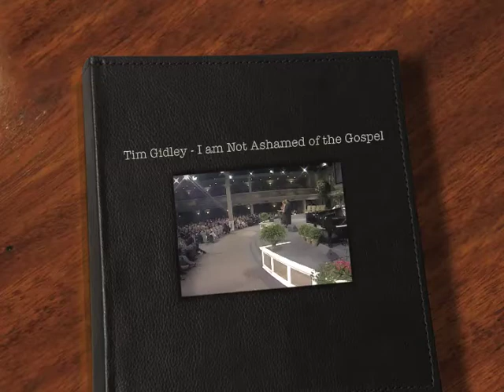Tim Gidley - I am Not Ashamed of the Gospel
Performing LWCC in Minneapolis, MN